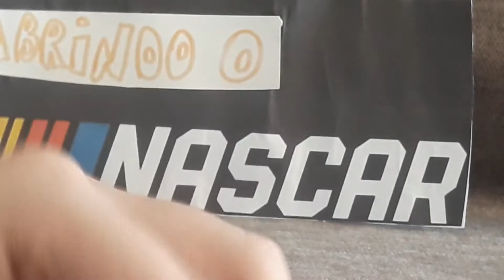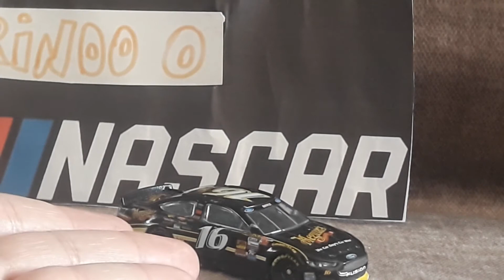mostrando mais detalhes do greeg bifle!!!